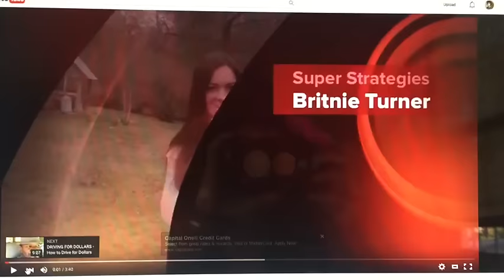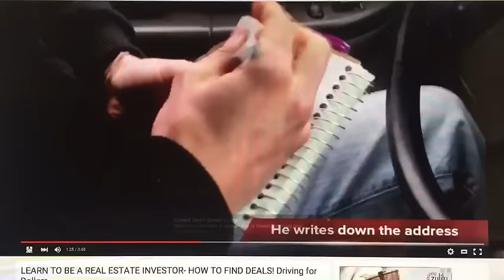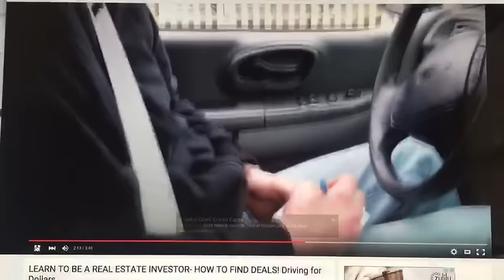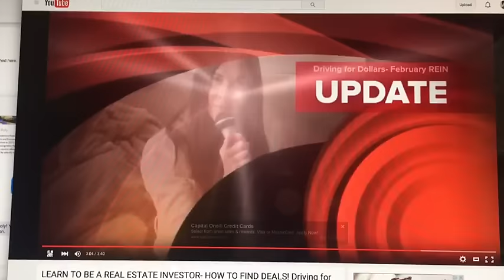Nashville Developers Look for Ugly Houses